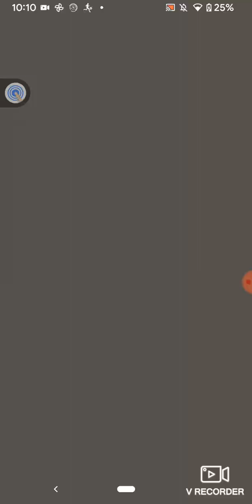two ice cubes